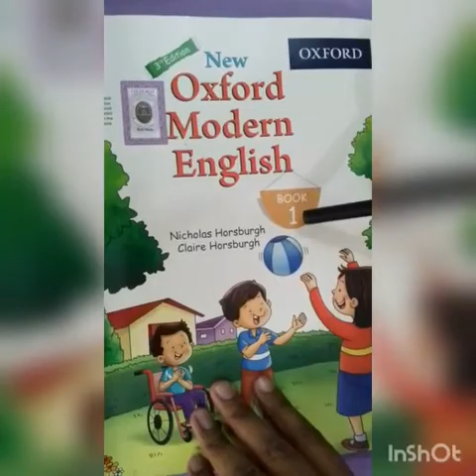New Oxford Modern English Book 1 3rd Edition (Unit:4 Grandma comprehension)